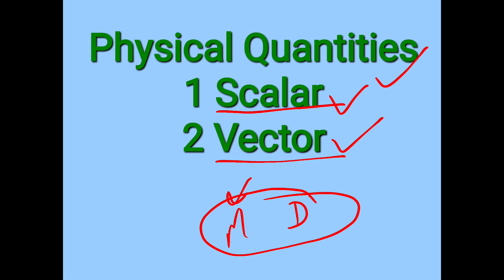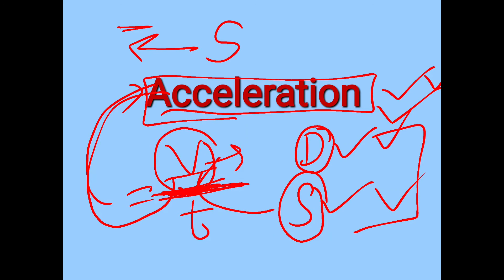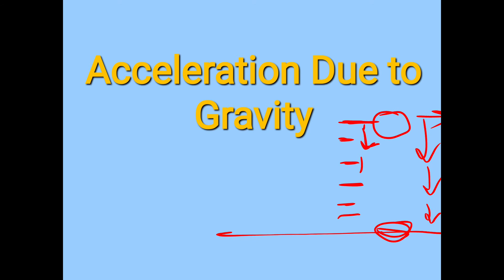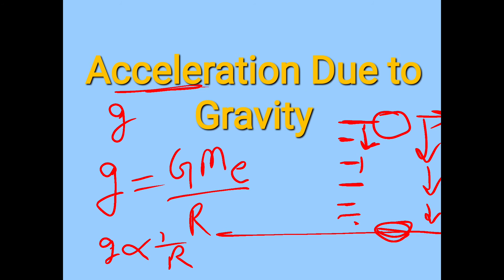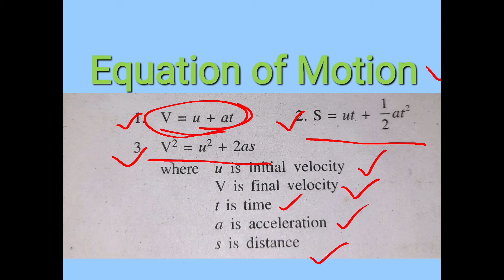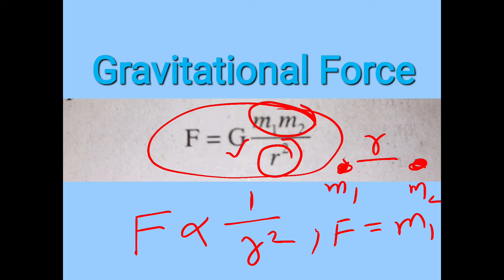P1 General science सामान्य विज्ञान for competitive exams B.ED , RRB , SSC in hindi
general science for competitive exams in hindi

general science सामान्य विज्ञान for competitive exams B.ED , RRB , SSC in hindi

in this video you can take benefit from many ways searches clear the competitive exams SSC Je teaching exams such as DSSSB e c Tate update Haryana state Delhi ke exams and many more exams you can take benefit from this video and this series this is very important very beneficial to you in many ways to enhance your mind your thoughts and make stronger your GS general science general knowledge and you can delete with current affairs when you are studying with the satellites and many more things in this video there so many topics and sub topics which is very important and come in in the examination of the competitive exams and schools exams and this video contains the information and up to 10th class and above Sachin's eleventh quiet graduation you can take the benefit to take admission individuation such SBSC ba ba economics and you know maybe you are from the out from this area such as Aas biotechnology BA a m a but they but this video provides the true knowledge and reputation of your knowledge revise your concepts which were you study in their childhood in the class of 6th 7th 8th 9th 10th 11th 12th and this belongs to the NCERT books the topics are belongs to the NCERT books please you should watch this video and take the benefit thanks for watching thank you very much Bus Itna Kahana Chahunga ki video bahut important hai aapke liye aapke future ke liye English mein science ki knowledge hai aur aage Aane wali videos Mein Ham chemistry bhi Dalenge FIR mathematics bhi Aaegi aur Ek tarike se pura ko Suna Denge jismein aap Har tarike ka benefit Le Payenge Meri koshish hi rahti hai ki main aapko Ek true knowledge is Sacchi knowledge aur Behtar explanation ke sath aapko samjhaen Baki Ki Beta dekh Teri Meri videos acchi Lage to like Kijiye subscribe kijiye aapke like Se Mujhe protsahan Milta Hai jis mein aur videos banaa Sakun aapke comment Se Mujhe Pareshan Milta hai aapki Har EK activity se jo Is Tarah Se tibati ho rahi hai use Mujhe Activa kick milti hai jisse main aapke liye aur acche se Accha aur Behtar se behtar hai output aapka bahut bahut Shukriya ki aap yah description pad Rahe Hain ki meri Khud kismati Hain Ki Main aapko Ek Behtar se behtar chij pahuncha raha hun thanks for watching thank you very much good morning aur yah morning pura De aapke liye bahut accha bahut Baitha hun Asha karta hun aur main aapke liye Dua karta hun thanks for watching thank you very much